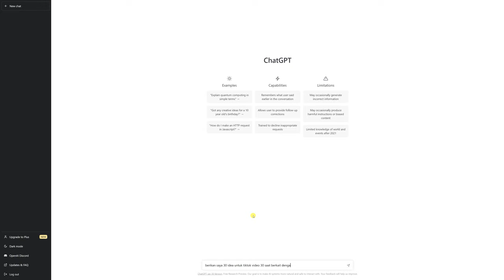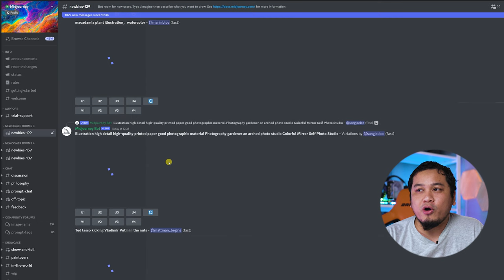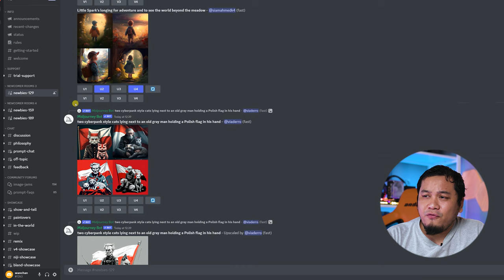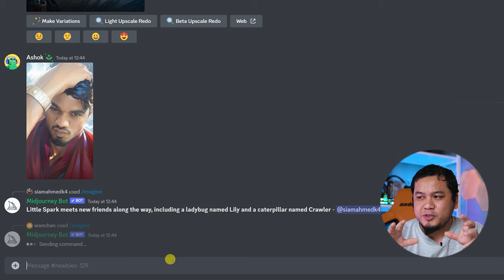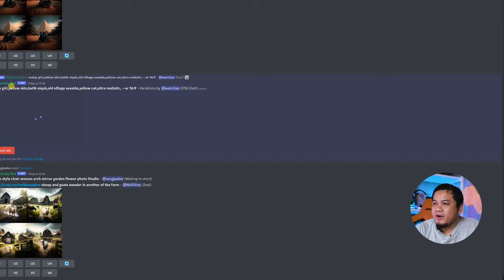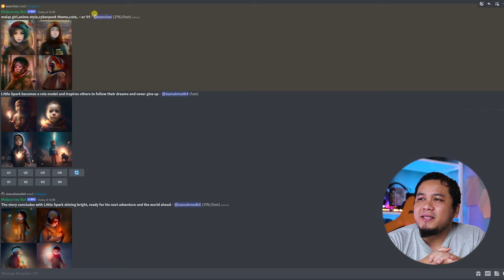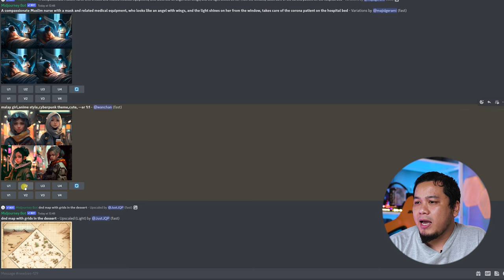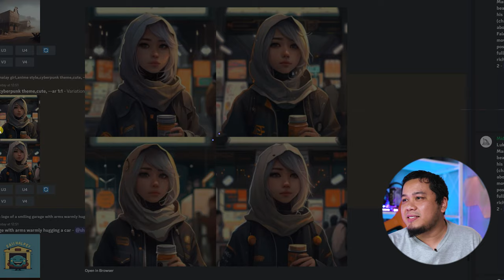Guna AI Buat Gambar LAWA GILA,Sangat Mudah,Anda Pun Boleh,Jom!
Ini cara guna AI untuk hasilkan gambar yang sangat lawa. Boleh cuba di sini,PERCUMA